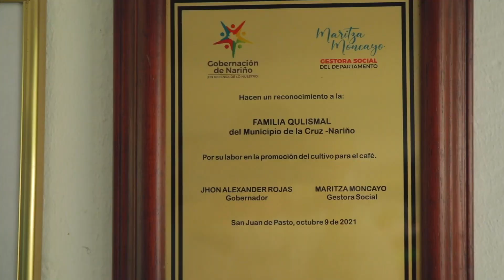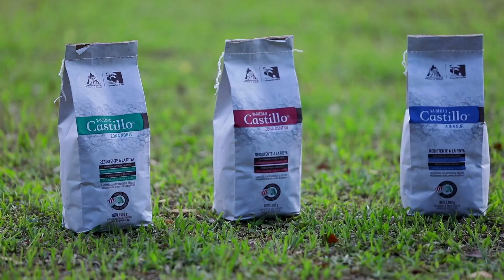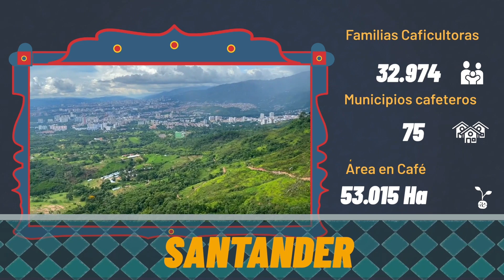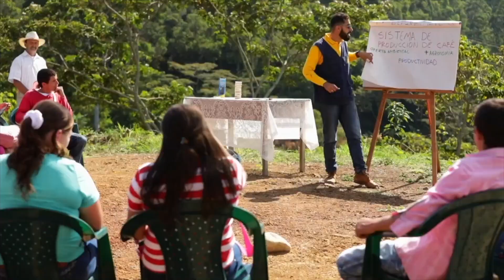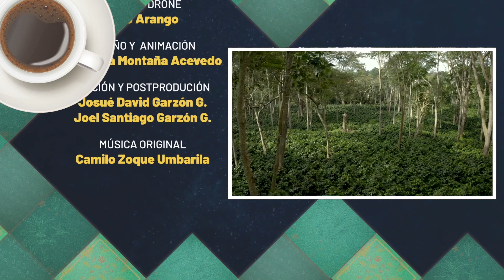Mi Café Integración y Desarrollo Rural